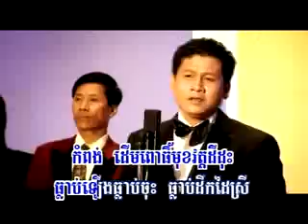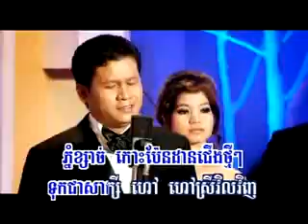mlis lear jark tong RHM ( khmer karaoke sing a long )